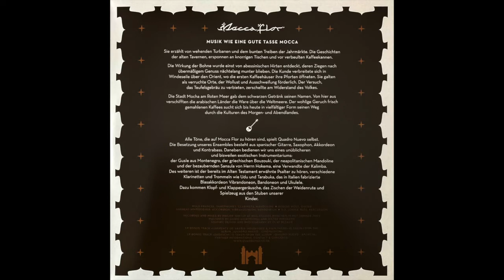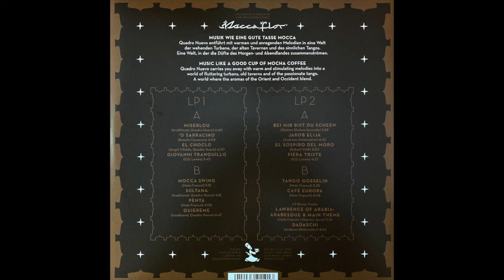Quadro Nuevo Mocca Flor LP1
Quadro Nuevo  Mocca Flor
LP1
A
Miserlou
'O Sarracino
El Choclo
Giovanni Tranquillo
B
Mocca Swing
Sultana
Penta
Quiereme

Mulo Francel saxophones, clarinet, mandoline
Robert Wolf guitar
Andreas Hinterseher accordion, vibrandoneon, bandoneon
D.D. Lowka bass, percussion